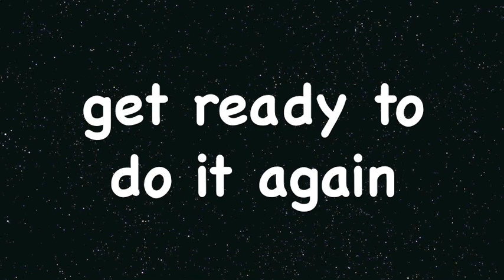Tabata Song - All Fired Up (Pat Benatar)